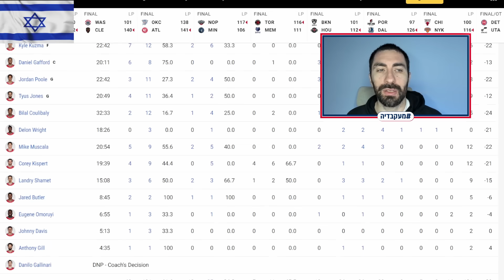דני אבדיה נגד קליבלנד - מסופסל בחצי השני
לתרומות חד פעמיות ותמיכה בערוץ, כל תרומה תתקבל בברכה ותוצג במסך בשידור

2-3 ש-גר